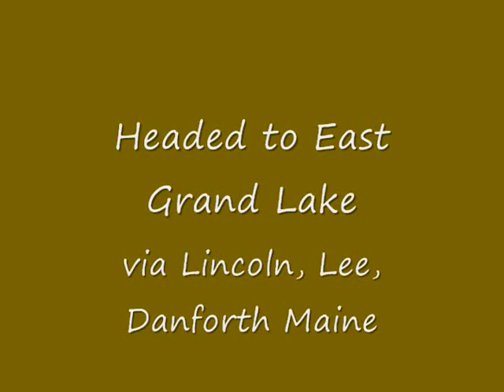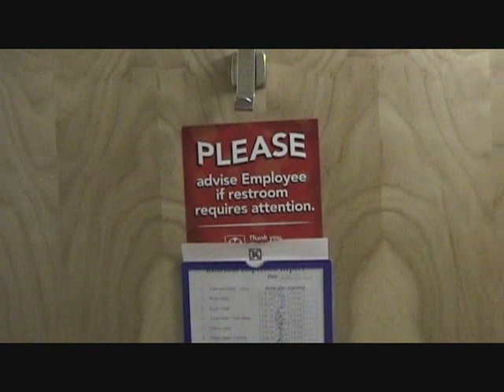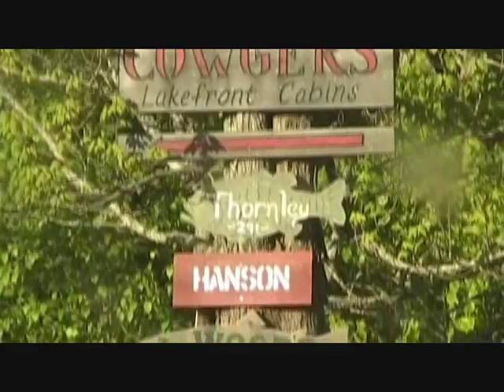Maine Adventures 2009 - part 06 - Journey to East grand lake